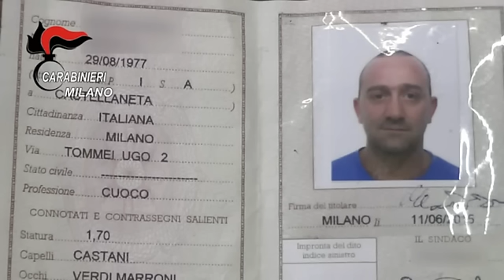Milano: i Carabinieri mettono fine alla latitanza di Ivano Moccia.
Stava scontando una condanna a 21 anni. - Ieri, in tarda mattinata, i Carabinieri del Comando Provinciale di Milano hanno localizzato in zona viale Molise e tratto in arresto Ivano Moccia, 39enne savonese, già detenuto nel penitenziario di Opera (MI), allontanatosi durante un permesso premio il 23 luglio scorso.

Il malvivente stava scontando una condanna a 21 anni per varie rapine e, ritornato in libertà, ha perpetrato alcuni colpi presso istituti di credito di Milano, in rapida successione, coi quali ha finanziato la propria latitanza. Le indagini condotte dai Carabinieri, coordinate dal dottor Marcello Musso della Procura meneghina, hanno permesso di contestare la commissione di alcune rapine in capo al ricercato, che ha sempre agito a volto scoperto servendosi di un taglierino, e hanno consentito l’emissione di un’ordinanza di custodia cautelare nei suoi confronti.